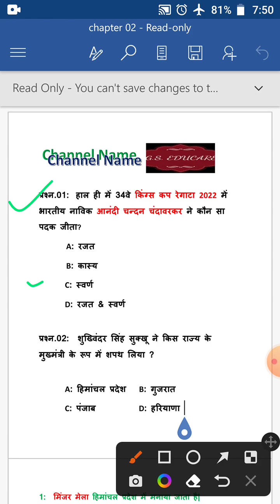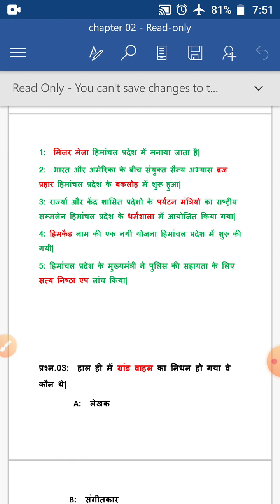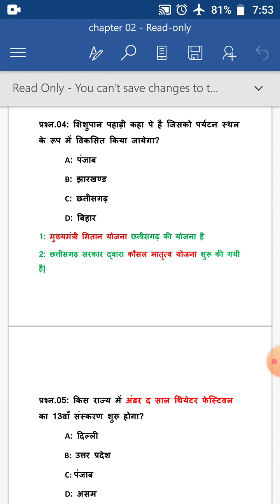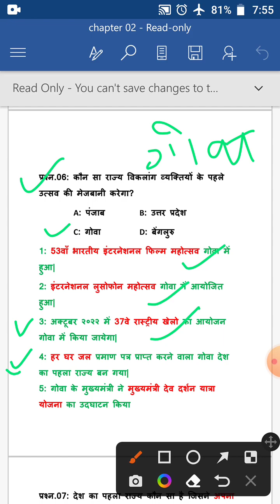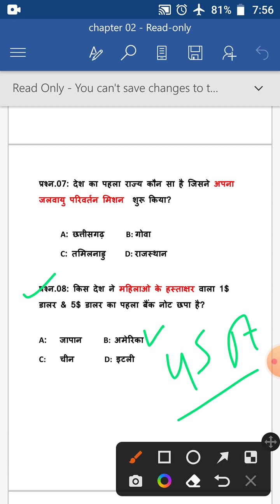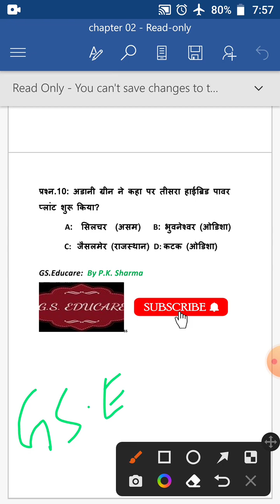December 14, 2022